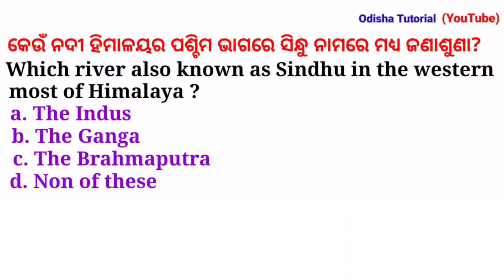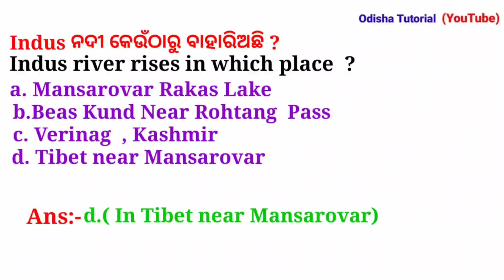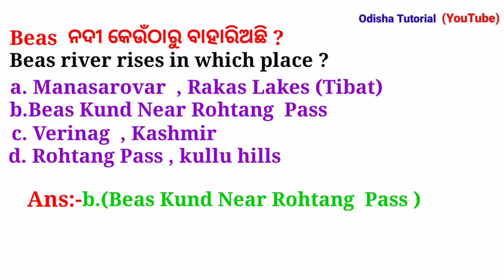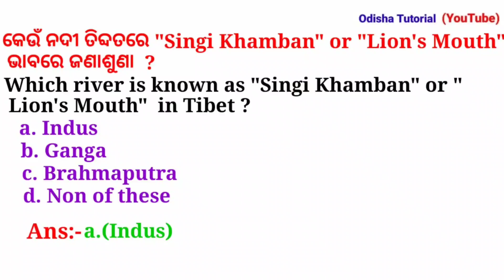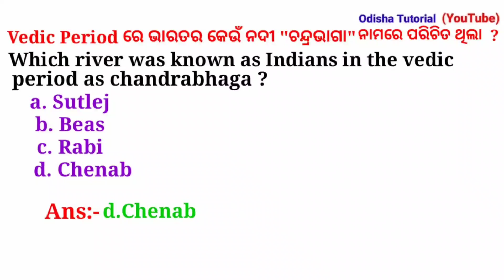India's river system multiple choice questions | Indus River Multiple Choice Questions